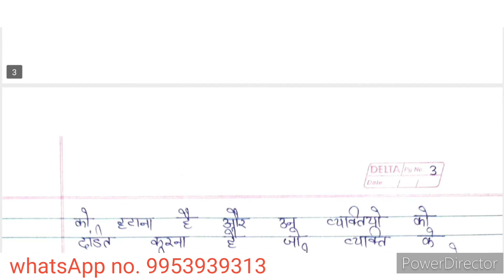MPA 11 solved assignment 2022-2023 | MPA 11 solved assignment in hindi 2022-2023| ignou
MPA 11 solved assignment 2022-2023 | MPA 11 solved assignment in hindi 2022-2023 | MPA assignment | Master of arts in public administration assignment 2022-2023 | MPA | public administration